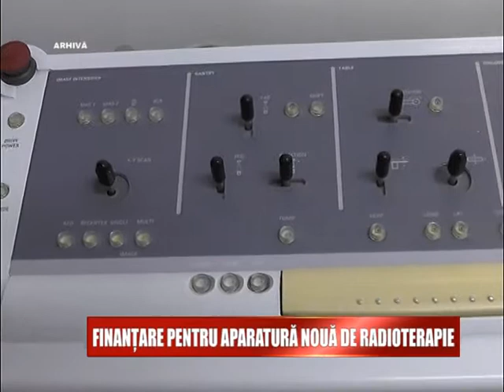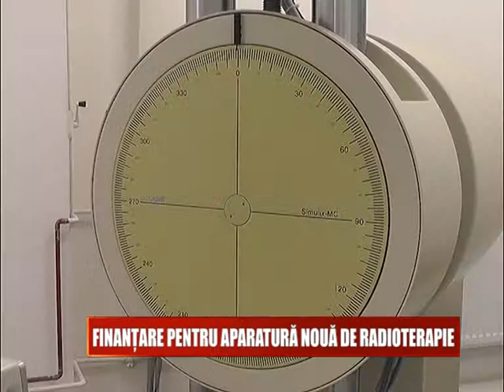FINANTARE PENTRU APARATURA NOUA DE RADIOTERAPIE